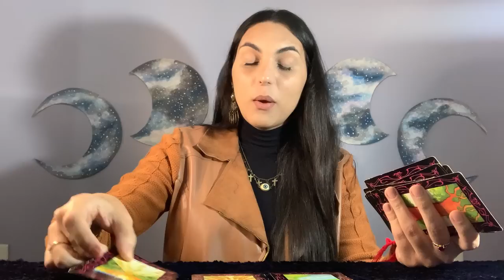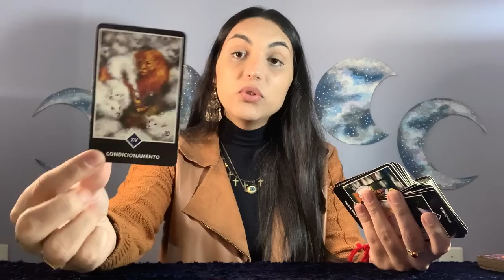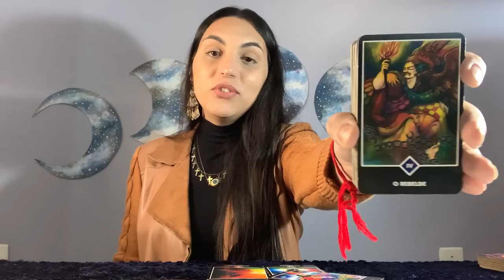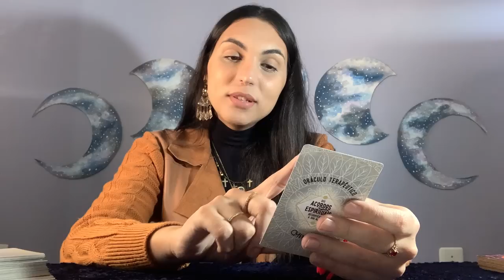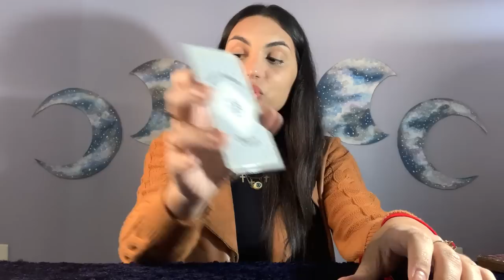♌️LEÃO ☀️ Sucesso! Superando medos e se alinhando a prosperidade!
Decks usados na leitura:
Tarô Zen do Osho
Tarô do Cigano
Oráculo Terapêutico dos Acordos Espirituais

Fico muito feliz! 😍
Gratidão imensa por tamanha gentileza. 💜

Isabelly,
Irradiar-se ☀️